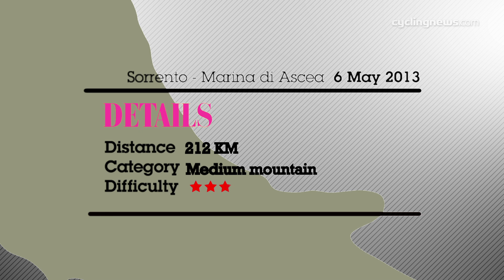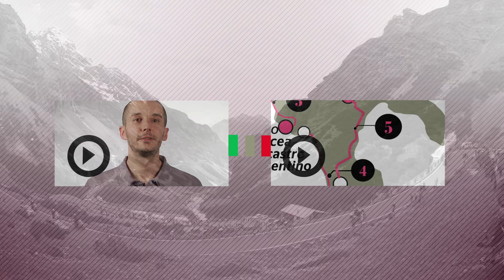Giro d'Italia 2013 Stage 3 Preview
Jamie Wilkins of Procycling magazine gives us his opinion on the 2013 Giro d'Italia